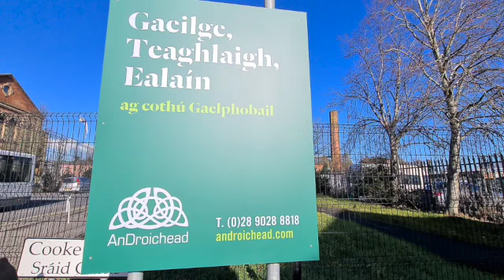An Droichead - Seachtain na Gaeilge